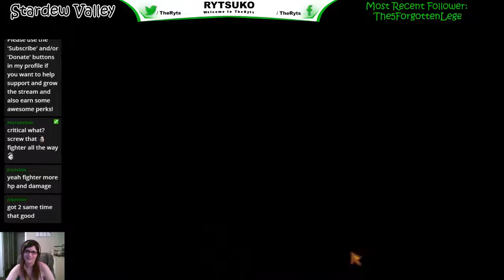Stardew Valley - 2016.03.22-07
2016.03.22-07 - My experiences within the wonderful world of Stardew Valley.  Hope you have a wonderful time with me and my community.